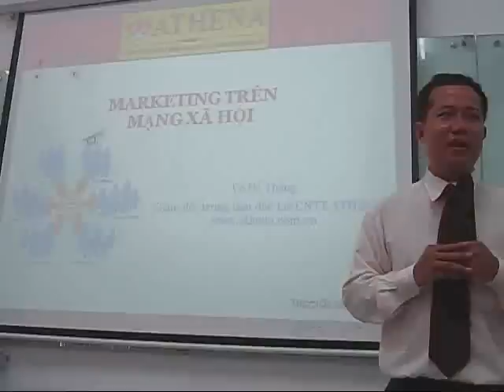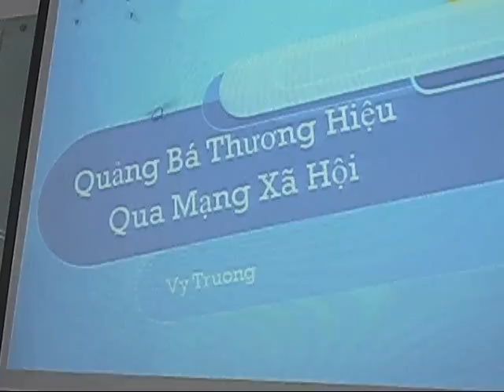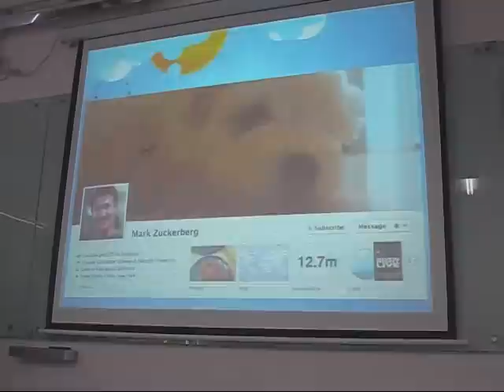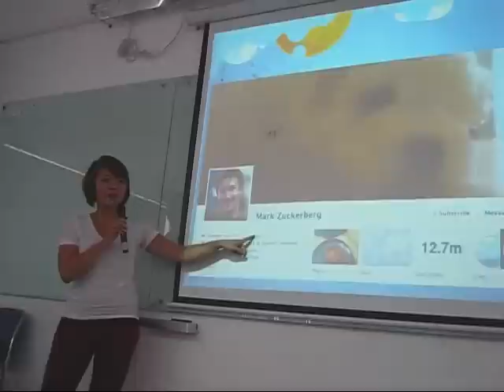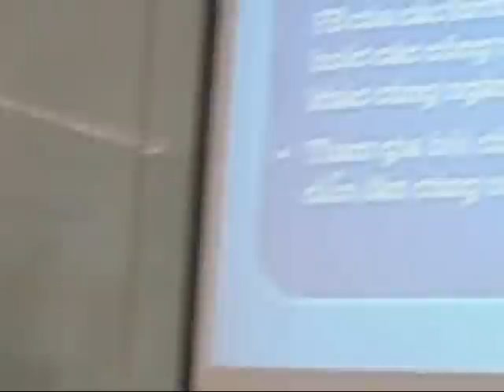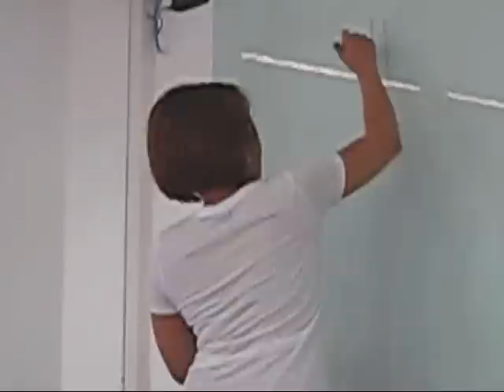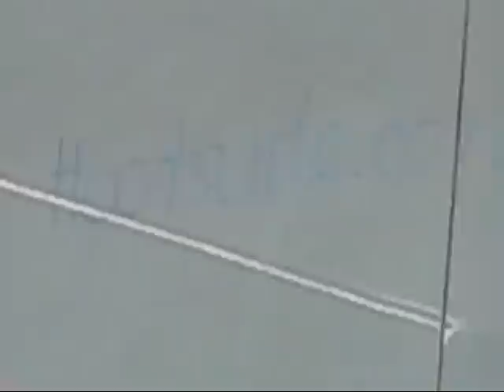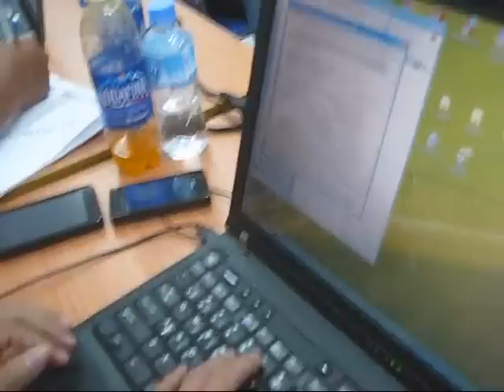KHÓA HỌC MẠNG XÃ HỘI DO ATHEN VÀ THẾ GIỚI TIN HỌC TỔ CHỨC T2